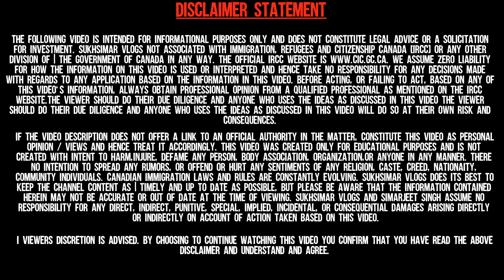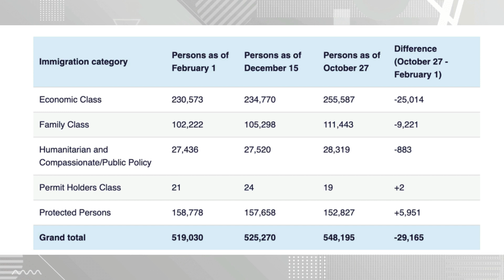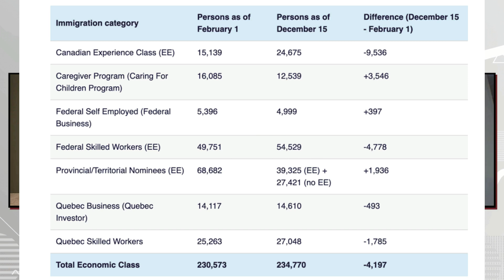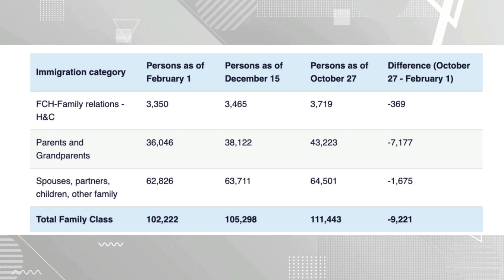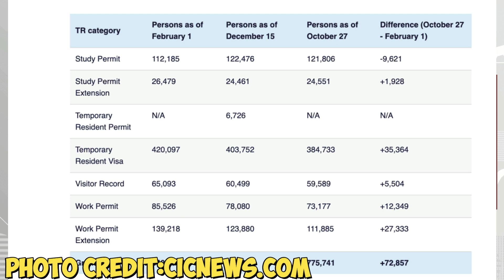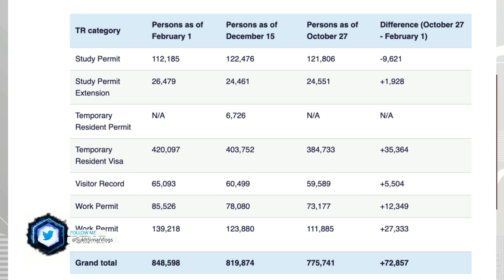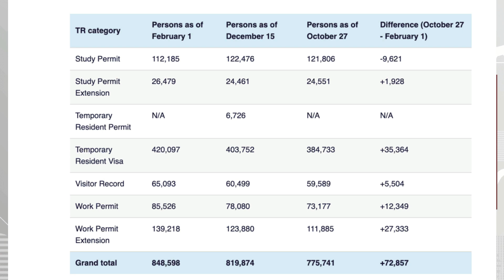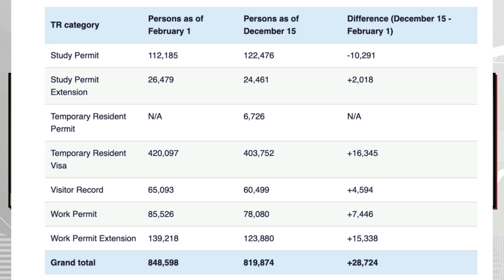POSITIVE Update On Student, Work Permit, SOWP & PR Backlog Files | Canada Immigration Update